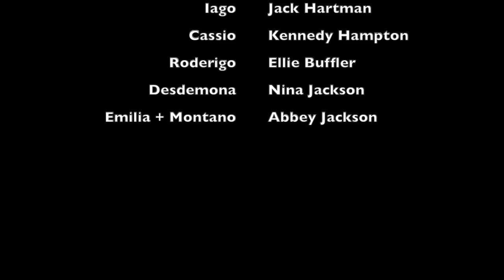Othello [Trailer]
Project for English IV at Hume-Fogg High School